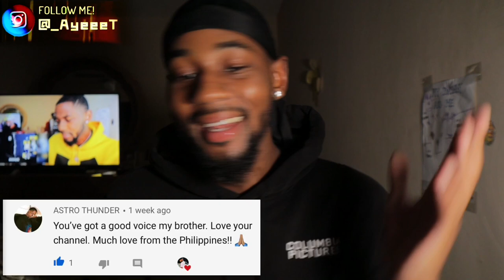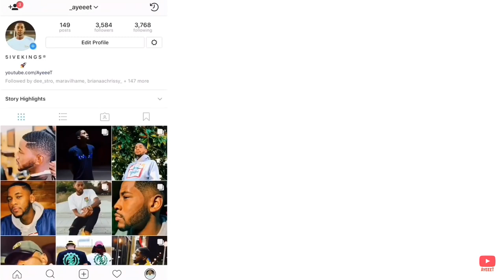Buccaneers vs. Saints Week 1 Highlights | NFL 2020 🏈 REACTION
Reacting to New Orleans Saints vs Tampa Bay Buccaneers (Week 1) 🏈